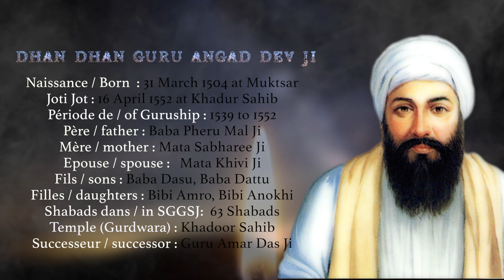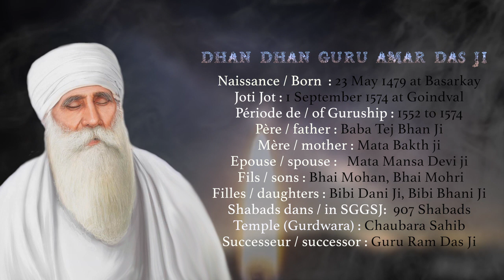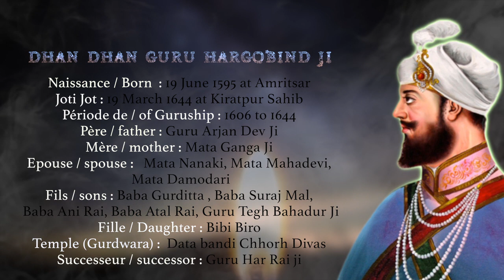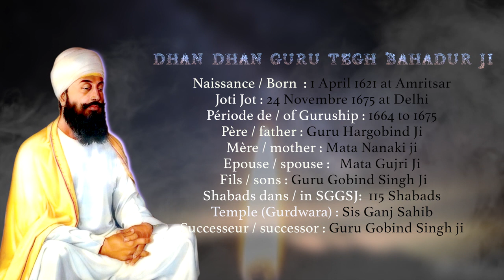DHAN DHAN 10 GURUS OF SIKHISM / OFFICIAL VIDEO of Gurus biography by TERA KIRTAN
Aap japo avara naam japavo
Traduction en français et anglais :

- Chantez le nom de Dieu et faites chanter les autres aussi

- Sing God's name and make others sing too

Veuillez aimer et partager notre page, en vous remerciant, bon visionnage.

Artist : TERA KIRTAN